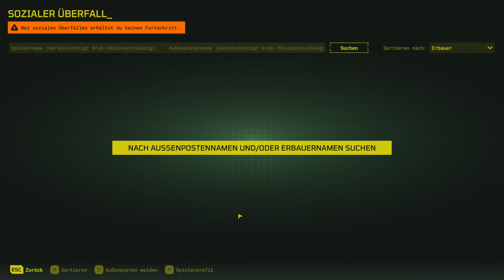KOBRA Community Base getestet ! #32 Meet Your Maker gameplay deutsch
Ein Meet our Maker Let's Play mit Gameplay kommentiert von Einfach Ray
«Meet our Maker»

In Meet your Maker gestaltet ihr eure eigene Base im Sandbox style oder auch mehrere Basen die ihr aufbaut und mit Fallen und Wachen ausrüsten könnt um euer Gemat vor Raidern zu Schützen.
Außerdem Könnt ihr in Meet your Maker ebenfalls als Raider andere Basen raiden um Ressourcen zu ergattern.